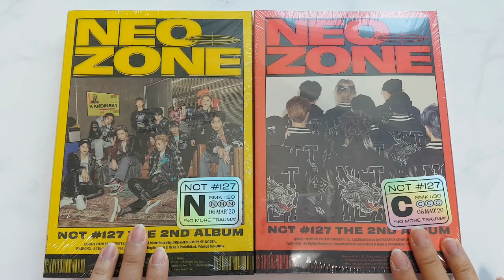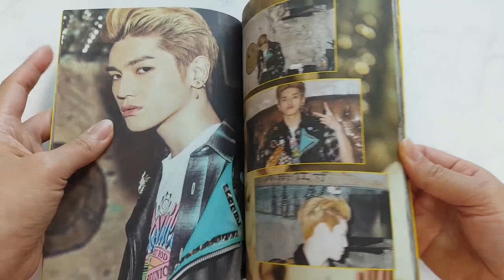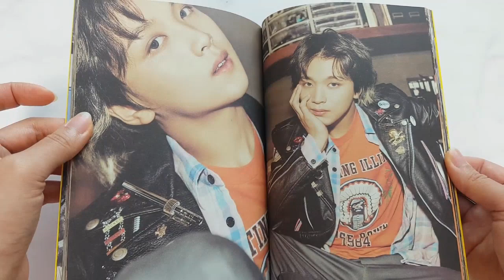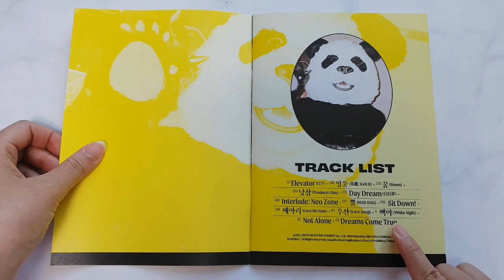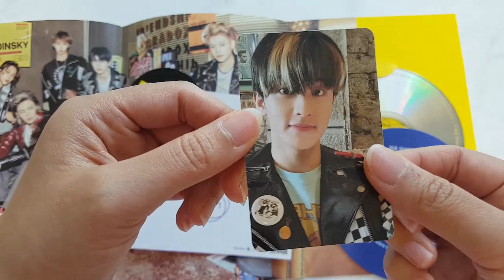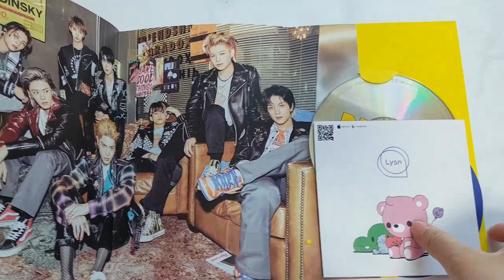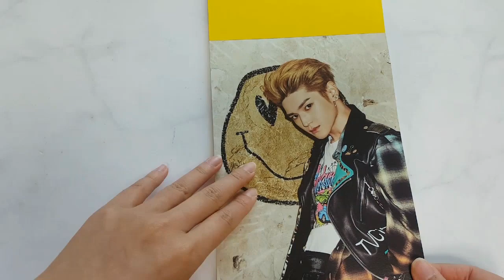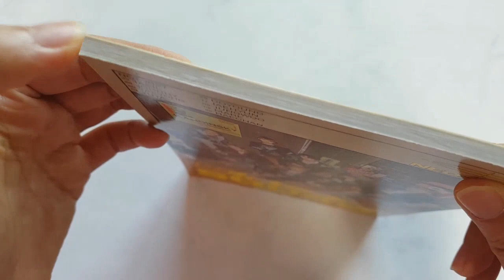[UNBOXING & GIVEAWAY] NCT 127 [NCT #127 Neo Zone] (N ver) 엔시티 127 네오존 N 버전 언박싱 리뷰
2. Please fill out the forms below! 응답폼에 기재된 사항을 모두 입력해주세요!

3.Event deadline & Announcement
Dec 25th, Fri 9 PM (Korea Standard)
기간 마감 및 발표 : 12월 25일 금요일 오후 9시(한국기준)

Winning notices will be announced through comments and emails. Please check it out!
당첨자 발표는 댓글과 메일 주소를 통해 전달됩니다. 꼭 확인하세요!
🎁WINNER : 런쥔아이모잘웃지

🔥For different versions, they are sent randomly.
🔥Posters & Pre-order gifts could be sold out.

[ALBUM INFO]
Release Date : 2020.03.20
Photobook 60p
Lyrics book 20p
Postcard Poster 36p
Sticker 1ea
Folding Poster
Photocard (Random 1 of 9)
Circle card

1. 커버 2 종 : N Ver. / C Ver.
2. 포토북 (60p, 버전별 이미지 상이)
3. 가사지 (20p, 버전별 이미지 상이)
4. 엽서포스터 (36p, 버전별 이미지 상이)
5. 포토카드 : 9종 중 랜덤 1종 증정 (버전별 이미지 상이)
6. 서클카드 : 9종 중 랜덤 1종 증정 (버전별 이미지 상이)
7. 접지포스터 : 1종 증정 (버전별 이미지 상이)